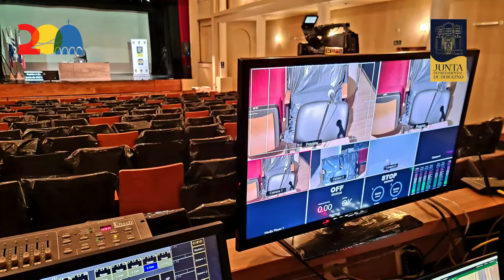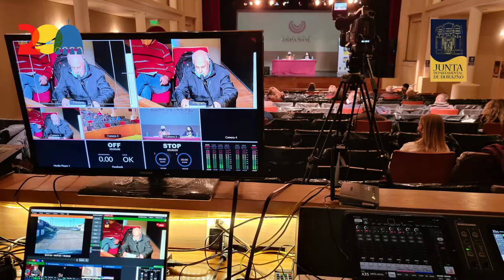Sesiones en el Centro Cultural Teatro Español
Con estas imágenes queremos agradecer a las autoridades de la Intendencia Dptal. de Durazno y a todo el personal que hizo posible sesionar con las medidas sanitarias en el Centro Cultural Teatro Español. Desde este viernes volvemos a Sesionar en nuestra Sala.